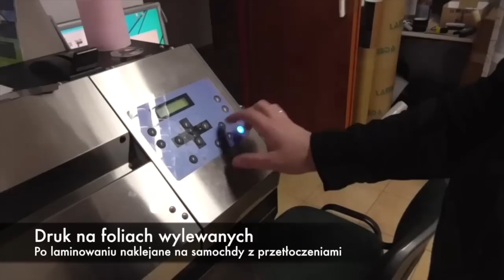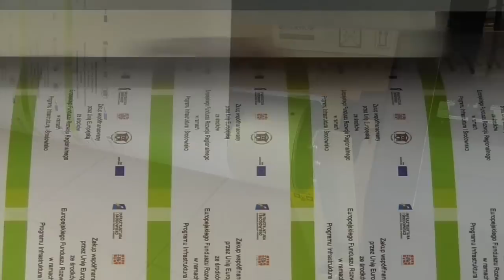Naklejki jak drukujemy ? FolioGRAF - Ad Printings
Druk wielkoformatowy naklejek na folii samoprzylepnej.
Bezpieczne tusze ecosolwentowe także do wnętrz.
Ploter drukujący ROLAND kalibrowany z dopasowanymi profilami.
Znakomite folie niemieckiego producenta ORACAL.
100% satysfakcji.